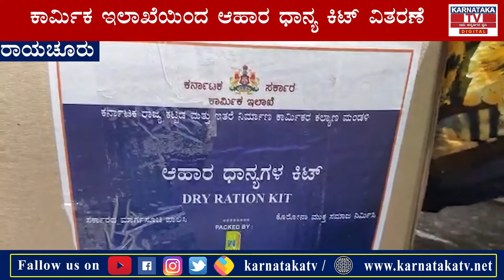ಆಹಾರ ಧಾನ್ಯ ಕಿಟ್ ವಿತರಣೆ ಟೈಂನಲ್ಲಿ ಹೀಗೆ ಮಾಡಿದ್ರೆ ಕೋವಿಡ್ ಕೂಡ ಉಚಿತ |Raichur |karntaka tv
ಆಹಾರ ಧಾನ್ಯ ಕಿಟ್ ವಿತರಣೆ ಟೈಂನಲ್ಲಿ ಹೀಗೆ ಮಾಡಿದ್ರೆ ಕೋವಿಡ್ ಕೂಡ ಉಚಿತ |Raichur |karntaka tv |covid -19